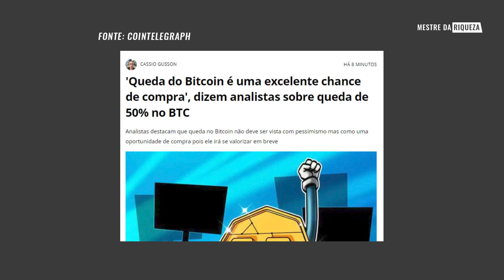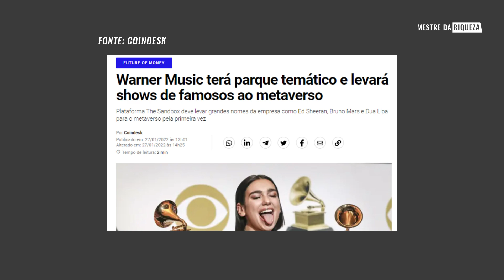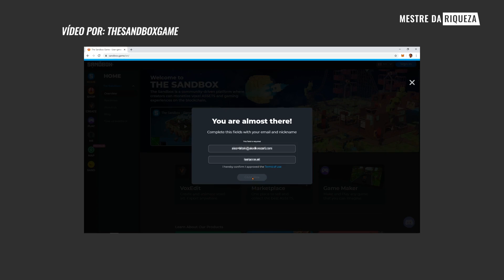SANDBOX (SAND) VALE A PENA INVESTIR ? O QUE É GAME TOKEN?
Uma criptomoeda que está chamando atenção no mundo dos games é o assunto do vídeo de hoje. Você conhece a Sandbox? Já ouviu falar na Sand? Fique comigo neste vídeo para saber tudo sobre esse projeto.

O Sandbox (SAND) é um dos projetos do metaverso, utopia futurista que envolve a combinação do mundo real com o virtual. Figura ao lado de plataformas como Decentraland (MANA), Axie Infinity (AXS) e Enjin Coin (ENJ).

Foi lançado em 2012 pela empresa Pixowl para concorrer com o Minecraft. Entre 2018 e 2020, no entanto, passou por uma reformulação, mergulhou no mundo das criptomoedas e dos tokens não fungíveis (NFTs) e virou um jogo colaborativo.

No mundo virtual do Sandbox, ainda em desenvolvimento, os usuários podem construir casas, vender itens e ter uma vida online. O SAND, baseado na blockchain do Ethereum (ETH), é o token nativo que gira a economia do game.

Com o “boom” dos projetos metaverso, puxado principalmente pelo Facebook, que mudou seu nome para “Meta” em outubro de 2021, a criptomoeda do jogo disparou e chegou a crescer 900% em apenas 30 dias

E vocês estão me perguntando se vale a pena entrar nessa onda, e esse é o tema do nosso vídeo de hoje.

Canal Podcast:    @Irmãos Dias Podcast
📌Me acompanhem também no Instagram @andrejaneirodias